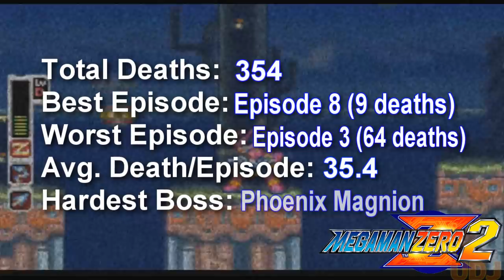Let's Play Mega Man Zero 4: Episode 16 (Finale)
I started this on Janurary 3rd, 2013.

Now, on March 6th, 2015, I'm putting an end to it.